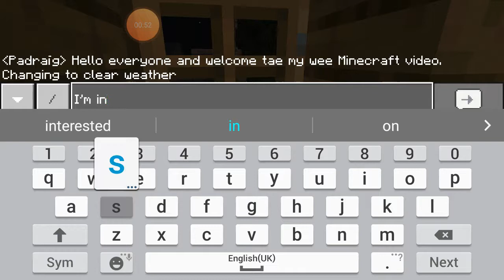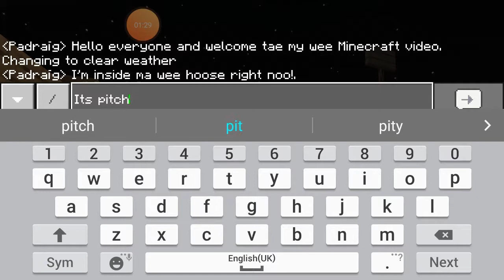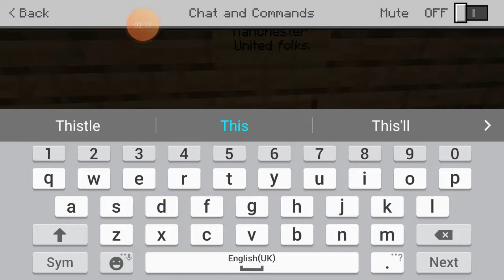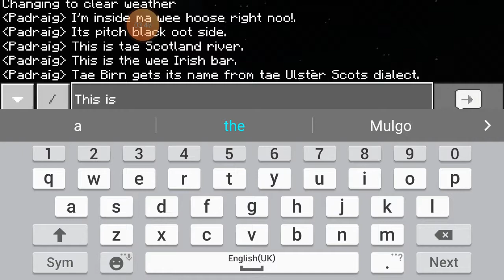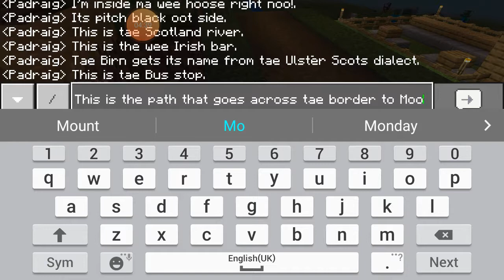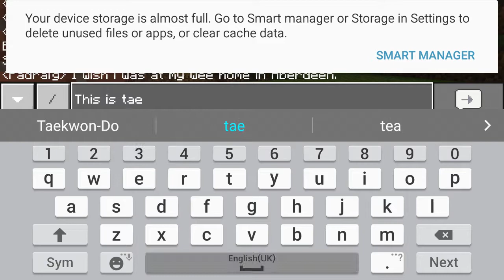Video in Ulster Scots.